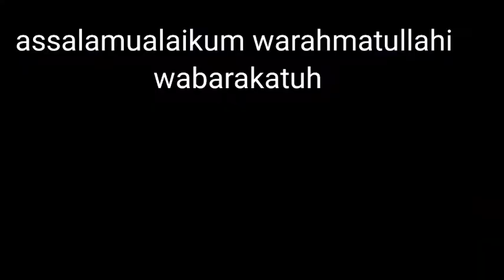Cara ambil cacing pasir (Belut Pasir) || Koa-Koa || Di pantai Biduk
cara menangkap cacing pasir laut dengan menggunakan alat khusus terbuat dari rotan yg telah dibentuk sedemikian rupa agar dapat menangkap cacingnya.